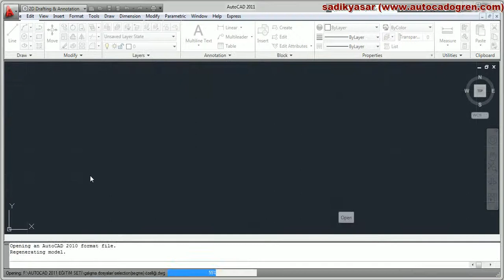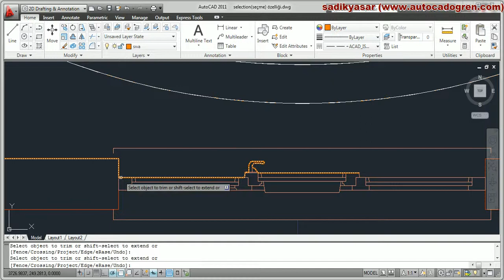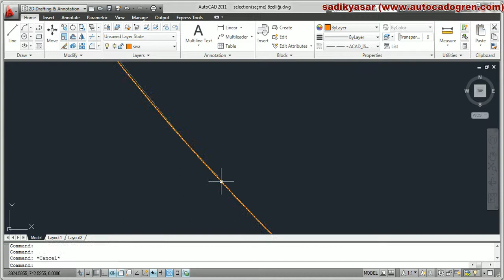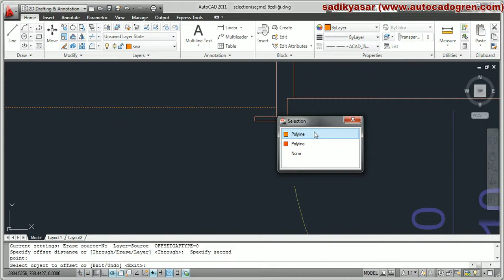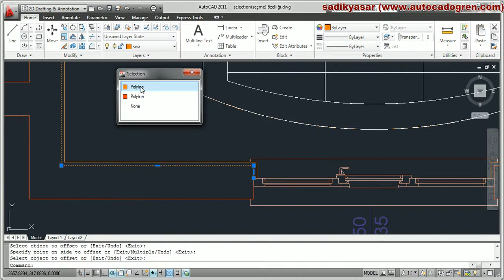autocad çakışık objeleri seçme (selection crcling)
autocad eğitimleri